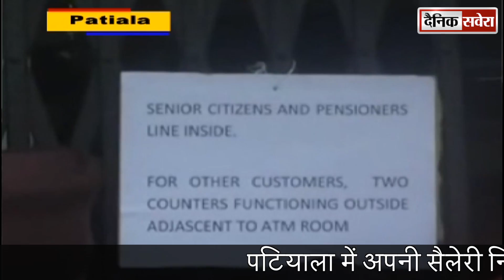पटियाला में अपनी सैलेरी निकलवाने के लिए लाइन में लगे लोगों का छलका दर्द